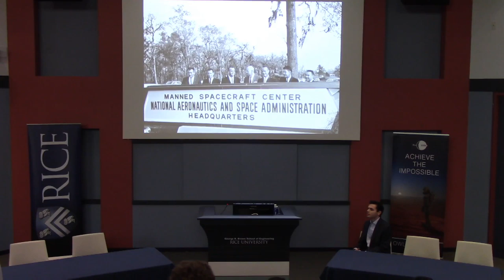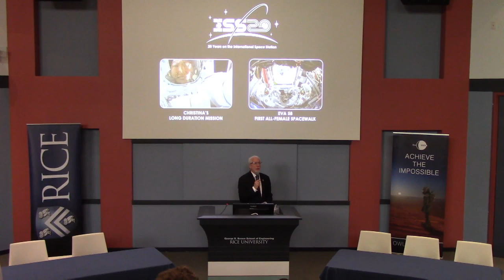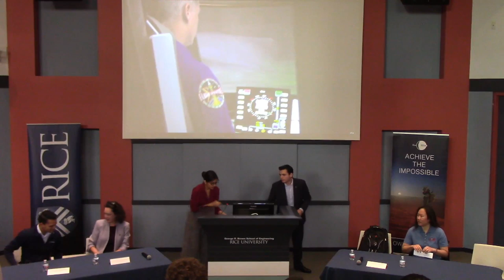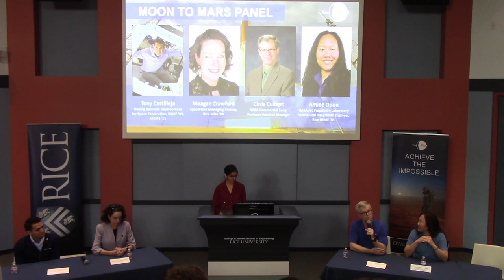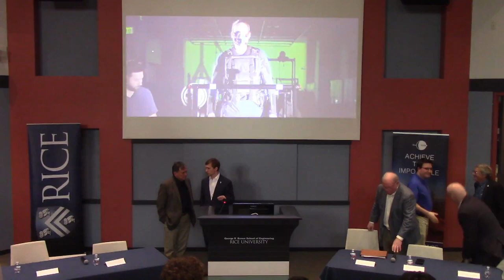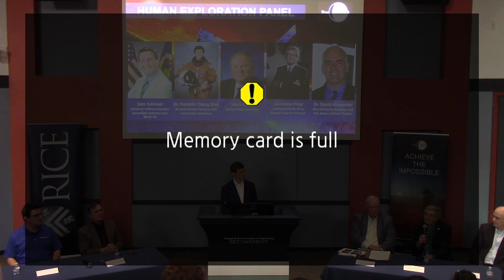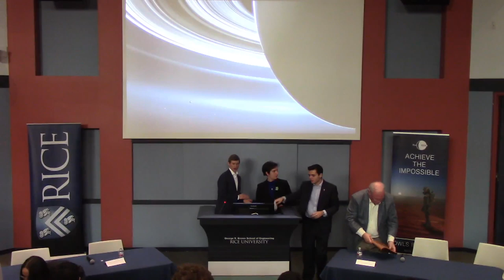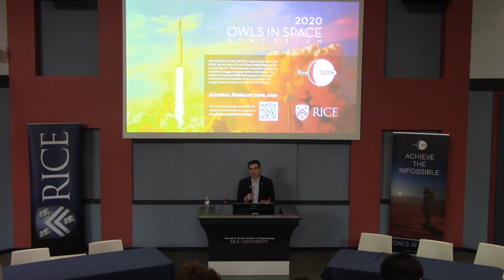2020 Owls in Space Symposium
On Saturday, February 22nd, 2020, in Duncan Hall, SEDS Rice is hosting the 2nd Owls in Space Symposium with NASA Johnson Space Center Director Mark Geyer as our Keynote Speaker.

The Symposium is hosted by students for students to engage with space culture and industry. The Symposium supports SEDS Rice’s purpose to empower undergraduate and graduate students to explore and engage in space disciplines both at Rice and abroad.
SEDS Rice values all contributions in the pursuit to make space for everyone, if you are inclined to support us in this goal, please visit the donations page on our website. Additionally, please go to the following website to find more information about last years Symposium

Event Schedule:
1:00 - 1:30 PM - Keynote NASA JSC Director Mark Geyer
1:35 - 2:20 PM - Moon to Mars Panel
2:25 - 3:10 PM - Human Exploration Panel
3:15 - 3:30 PM - Special Guest NASA Deputy Associate Administrator Melanie Saunders

Moon to Mars Panelists:
Tony Castilleja, Boeing Business Development for Space Exploration, Rice BSME ‘09, MSME ‘11
Chris Culbert, NASA Commercial Lunar Payloads Services Manager
Meagan Crawford, SpaceFund Managing Partner, Rice MBA ‘09
Amiee Quon, NASA Jet Propulsion Laboratory Mechanical Integration Engineer, Rice BSME ‘05

Human Exploration Panelists:
Dr. Franklin Chang Diaz, Ad Astra Rocket Company CEO and Former Astronaut
Dr. David Alexander, Rice University Professor and Rice Space Institute Director
Laurence Price, Lockheed Martin Orion Deputy Program Manager
Mark Craig, Retired NASA Executive